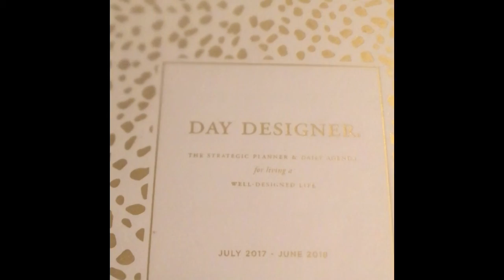How I Use My Planner